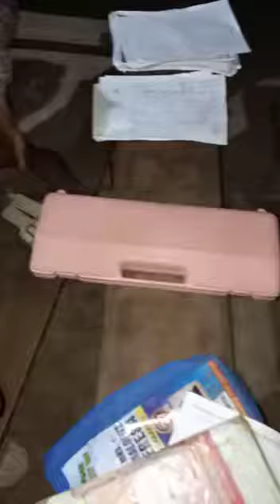One of our practice nights